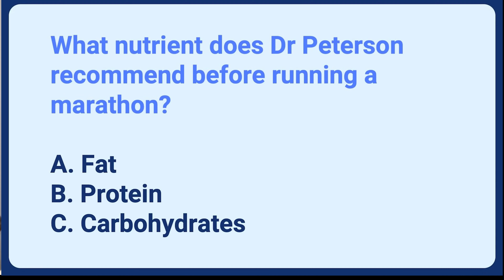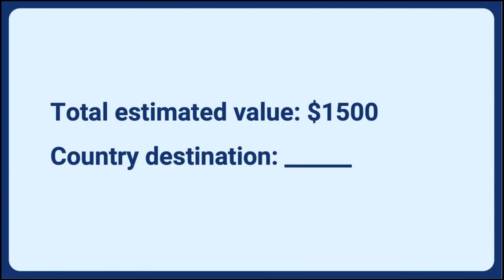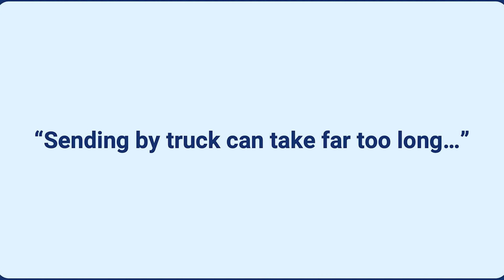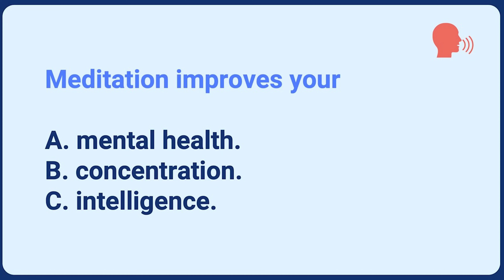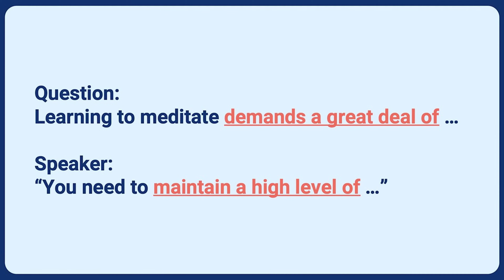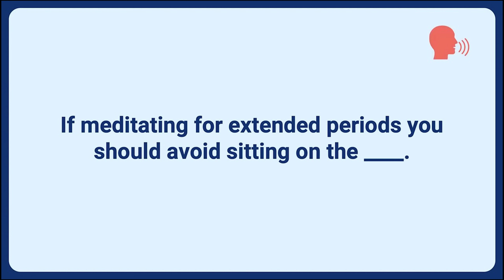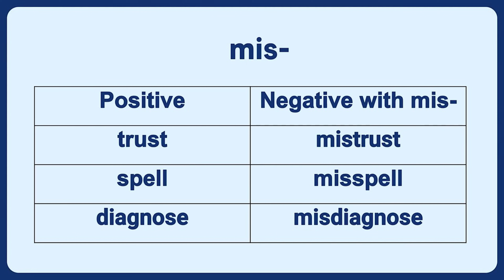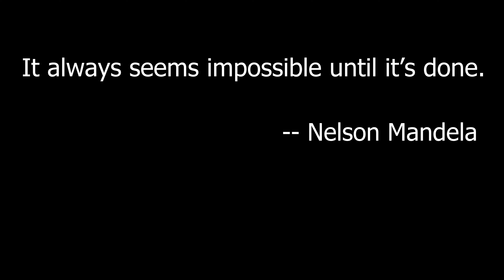How to SCORE A 9 IN IELTS Listening avoiding these 4 Traps "DISTRACTORS"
This video will help you navigate through the Traps that are set in IELTS listening exam. Practicing and identifying these traps will  help you increase your scrore closer to the magic " 9"